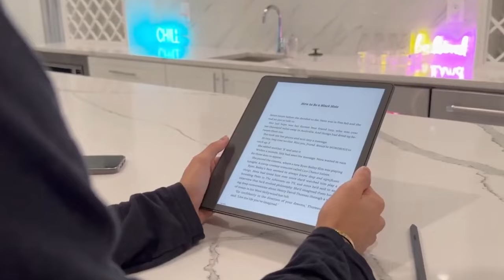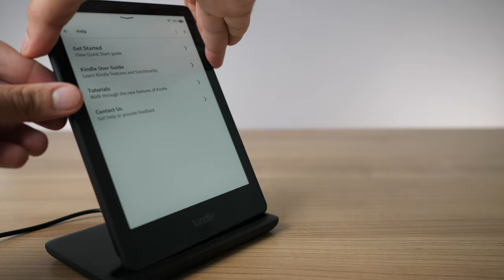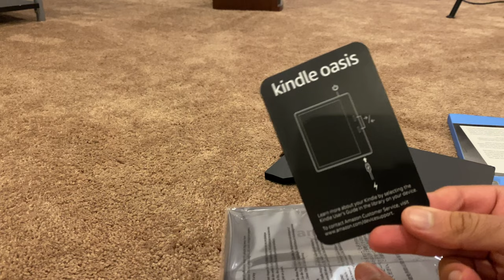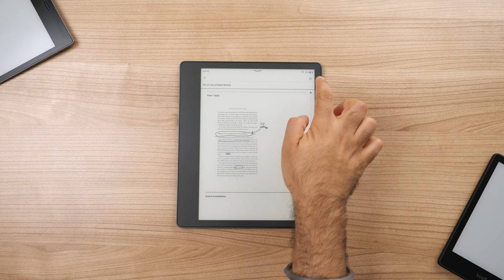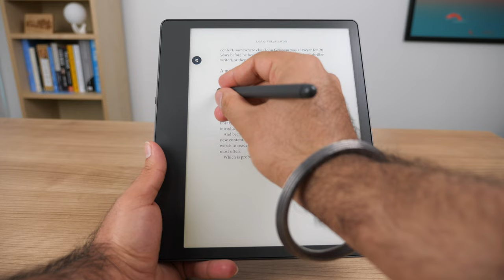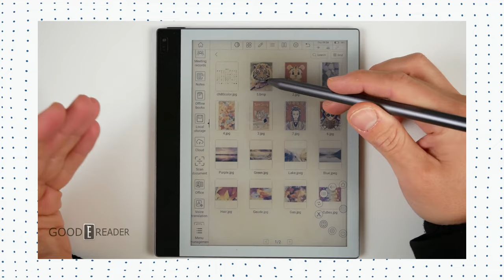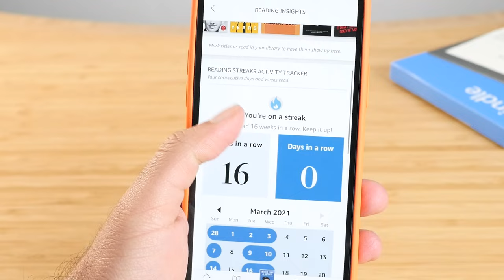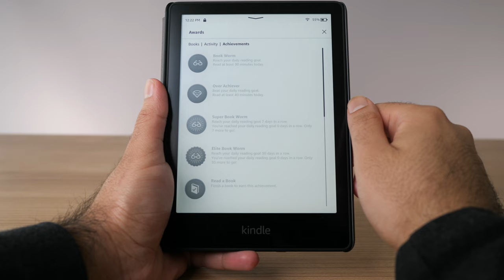New 2023 Kindles Coming Soon?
0:00 Introduction
1:04 2023 Kindle Oasis
3:52 Kindle Scribe Updates
6:29 Kindle Color
8:34 Software Updates

Hi there! My name is Maneetpaul Singh, but my friends call me Maneet (pronounced muh-neet).

I'm based out of NYC and make YouTube videos about Book Tech and digital reading.

Think of me like the MKBHD of books 😅

I'm also a Sikh with a love for blue turbans. If you want to learn more about Sikhi and why I look the way I do, check out this short documentary I made

Whenever you’re ready, here are a few other ways I can help you:

1. Read a new book with me every month

At the start of every month, I’ll announce a new nonfiction book I’m going to read. Every week after that, I’ll email you one lesson I’ve learned from the book and a discussion question to help us reflect on it. Join me and 1,000+ other bookworms in the Presently Reading community

2. Check out the books I’ve written

Outside of YouTube, I’m also an author. I write short books on topics that relate to digital reading, but also self development.